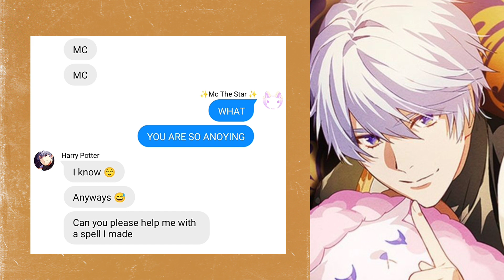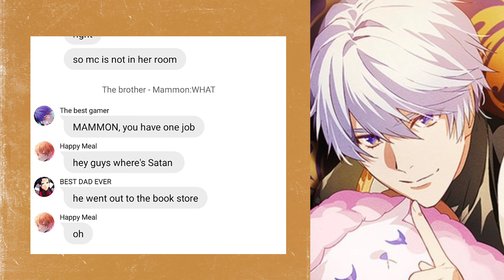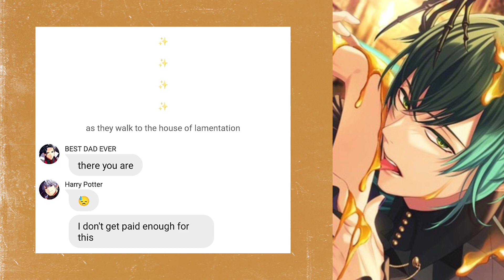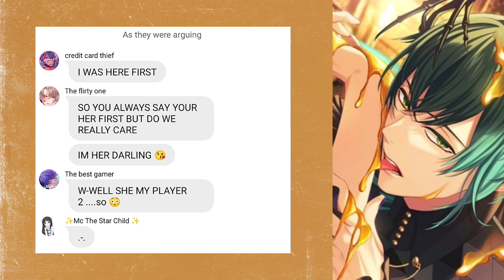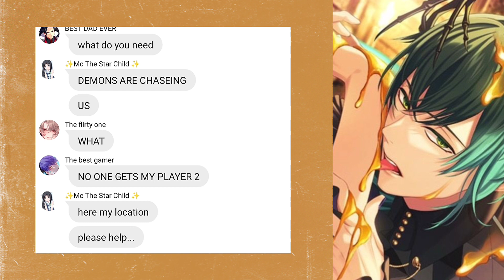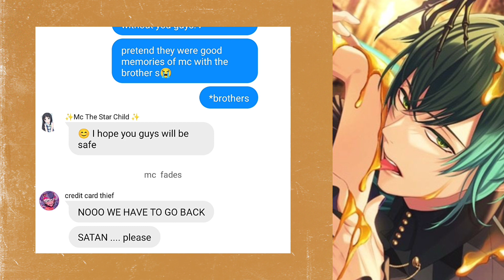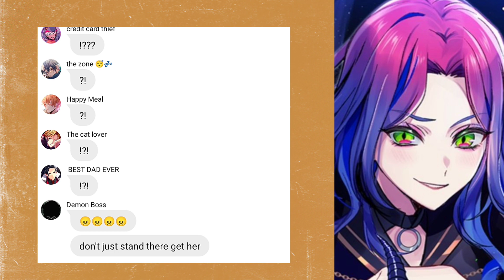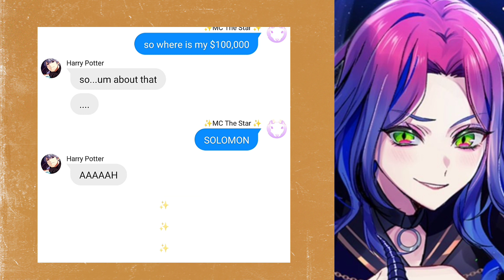Obey me text: Mc turns into a kid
CREDITS/COLLAB WITH MY BESTIE: Star✰Chan